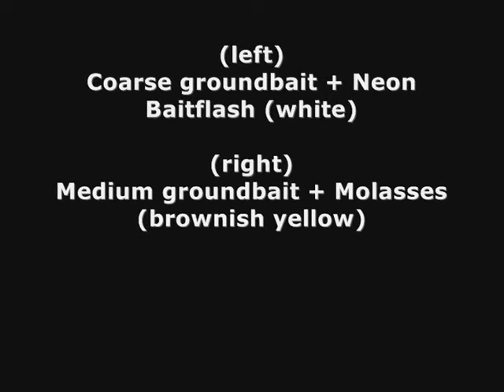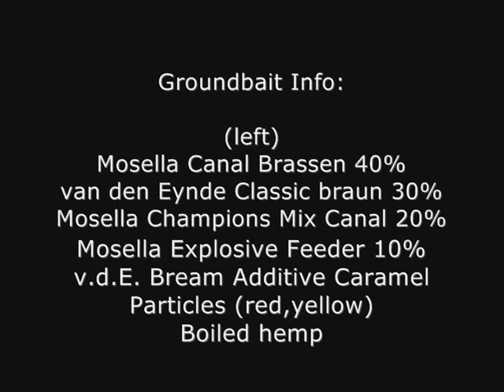Groundbait - The Series: #2 Groundbait Balls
Groundbait - The Series presented by Rastapopol

Videos about groundbait mixes and/or particle mixes and their behaviour under water.

Videos über das Verhalten von Grundfutter und Partikelmixen unter Wasser.

Anfragen/requests o--- mail to Rastapopol